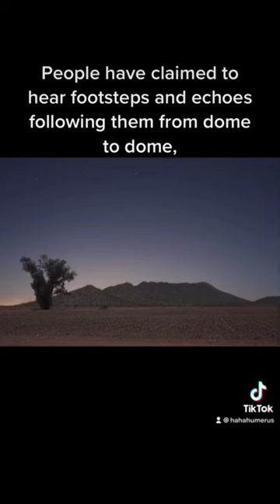Haunted Places: Casa Grande Domes